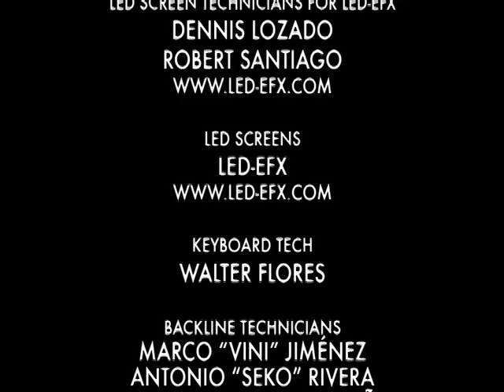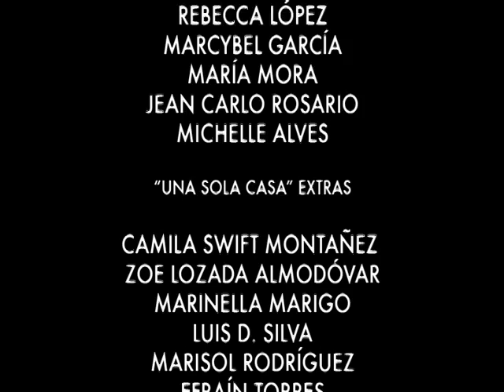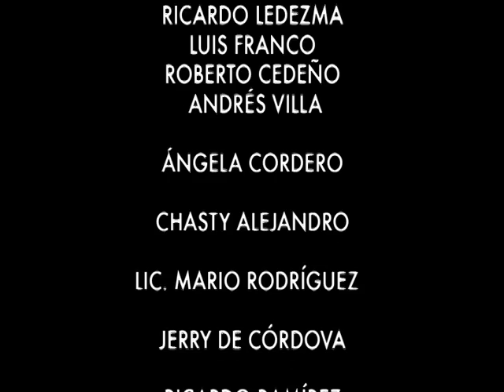Ruben Blades with Seis del Solar Vol 2.